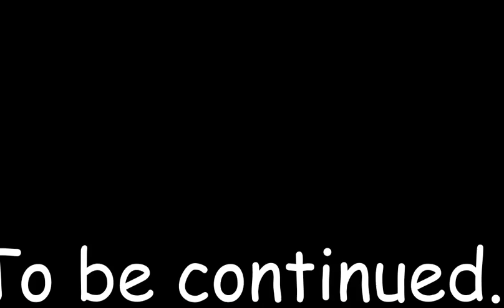24 The Game Part 2 of Many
Part 2 of our little romp trough Jack Bauer's PS2 adventure. Low quality content and so much more inside.